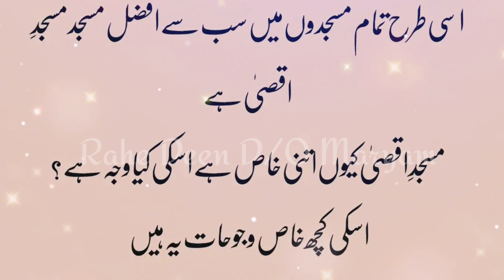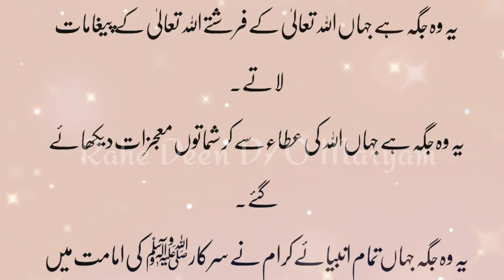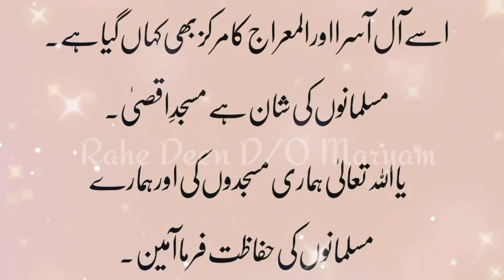مسلمانوں کو اخر اتنی پیاری کیوں ہے مسجد الاقصیٰ ۔؟؟youtube @rahedeendomaryam8300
Assalamu Alaikum warahmatullahi wabarakatuh" ⍟ بِسْــــــــــــــــــمِ اﷲِالرَّحْمَنِ اارَّحِيم ⍟

May Allah bless us with paradise and
protection from the fire.

I Am Very Thankful To Everyone who Had Visited

𝘼𝙡𝙡𝙖𝙃𝙃😘🕋
               ( 𝙥𝙚𝙧𝙨𝙪𝙖𝙙𝙚 & 𝙥𝙡𝙚𝙖𝙨𝙚)

𝙛𝙤𝙧 𝙎𝙖𝙙𝙦𝙖-𝙀-𝙅𝙖𝙧𝙞𝙮𝙖💫
𝚁𝚊𝚑𝚎 𝙳𝚎𝚎𝚗
𝙳/𝙾 𝙼𝚊𝚛𝚢𝚊𝚖❤
𝙰𝚣𝚛𝚊 𝙰𝚏𝚛𝚎𝚎𝚗..!!